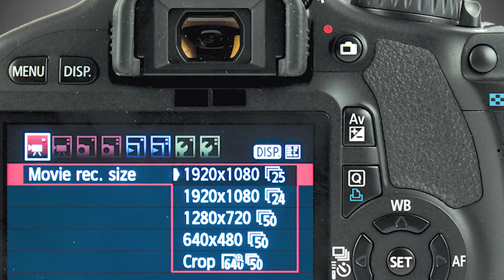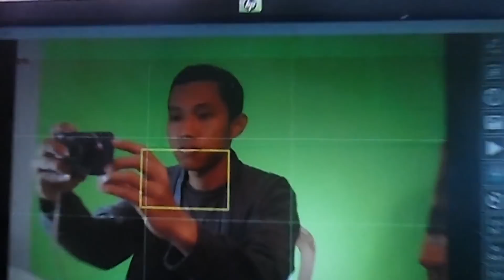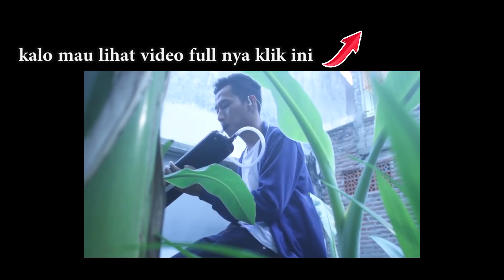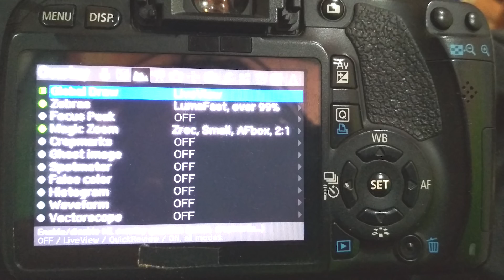🎬 KAMERA DSLR TERBAIK 📷 Mic Input 🎤 Flip Screen = No 😖 Magic Lantern 550D TERMURAH buat Youtuber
Review Kamera Canon EOS 550d 2018
Untuk Video Bagus , Mic Input , Flip Screen , FULL HD belum 4K
Paling Murah Terbaik dan Awet untuk youtuber pemula yang baru belajar DSLR

Canon EOS 550d adalah kamera terbaik dan termurah 2018 untuk youtuber pemula ataupun profesional,
cara untuk membuat video yang bagus diperlukan kamera yang tepat , kamera tidak harus mahal , kamera murah dan berkualitas juga ada, tips buat yang mau jadi youtuber pakailah kamera hp dulu , kalo udah bisa editing dan sebagainya , dan mau coba kamera slr, kalian bisa coba beli camera canon eos 550d , harga kamera bekas sekitar 2 jutaan sampai 3jt , dibawah 3jt , tapi kamera ini belum flip screen , bisa diakalin dengan cara pakai smartphone android sebagai layar / monitor eksternal kamera dslr , pake kabel usb , syaratnya hp harus sudah support otg , kalo untuk iphone gak tau bisa atau nggak , karena laiqul gak punya iPhone

Kamera ini Paling Murah bisa video, dan udah ada mic input , jadi kalian bisa pasang microphone eksternal , karena hasil suara dari mik internal itu biasanya jelek dan kemresek , gak jernih , caranya kalian bisa pake mix rode video mic pro / rode video micro

Aku beli kamera ini kareana terinspirasi
sama temenku Agus Setyo Ardi -
sebenernya spek kamera ini hampir sama dengan kamera agung hapsah yang pertama yaitu canon eos 600d , perbedaan antara 600d dan 550d adalah , kalo 600d udah flip screen , kalo 550d belum.

Video Tentang Magic Lantern -
Belum ada Videonya , di tunggu yaa

Magic Lantern adalah firmware pihak ketiga , untuk membuat kamera canon kita punya banyak fitur dan menu .

Peralatan Yang Laiqul Pake :
~ Kamera DSLR Terbaik untuk Pemula

LED STRIP 5050 RGB

Laiqul Fakhri adalah Calon sarjana di STMIK Widya Pratama Pekalongan